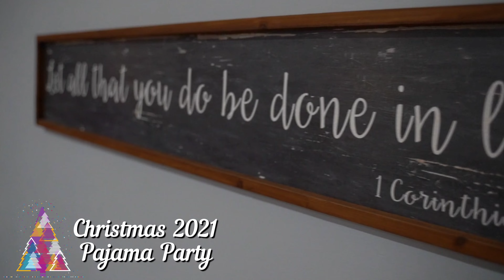December 17, 2021